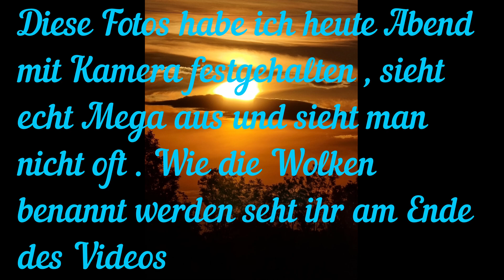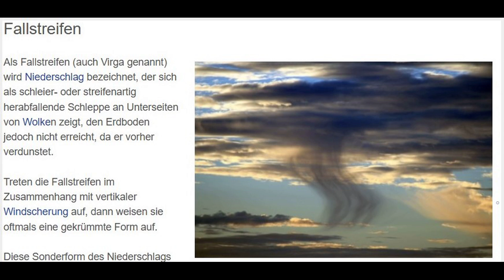Fallstreifen genannt auch ( Virga )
Herzlich Willkommen in meinem Stream!
Lass doch ein bisschen Liebe da und gib dem Stream ein Daumen.

Fallstreifen sind eine Sonderform von Niederschlag, die auch als Virga bezeichnet wird. Regen fällt dabei unter der Wolkendecke in sichtbaren Fäden oder Streifen hinab und hängt wie ein Vorhang oder Schleier vom Himmel, wobei die Tropfen den Erdboden aber nicht erreichen. Bei gleichzeitig vertikaler Windscherung können die Fallstreifen auch krumme Ausrichtungen annehmen.

Fallstreifen gibt es nur bei trockener, relativ warmer Luft
Bei hoher Luftfeuchtigkeit kommen Fallstreifen nicht vor. Das Phänomen lässt sich nur bei trockener, relativ warmer Luft beobachten. So verdunstet der Niederschlag bei hoher Trockenheit unter der Wolkendecke noch in der Atmosphäre und erreicht aus diesem Grund nie den Erdboden.

Am häufigsten treten Fallstreifen bei den Wolkenformen Cumulus, Altostratus, Nimbostratus, Altocumulus und Stratocumulus sowie Cirrocumulus und Cumulonimbus auf. Zum Teil ist das Phänomen aber auch gänzlich ohne sichtbare Wolkengebilde zu beobachten.